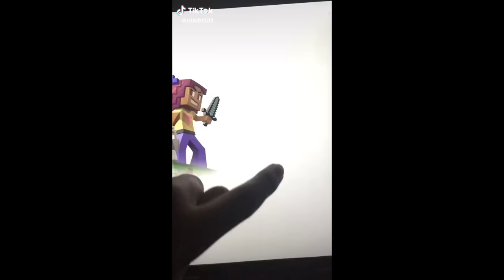TikTok Minecraft Compilation 5!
Special Tags:
tiktok minecraft tik tok compilation